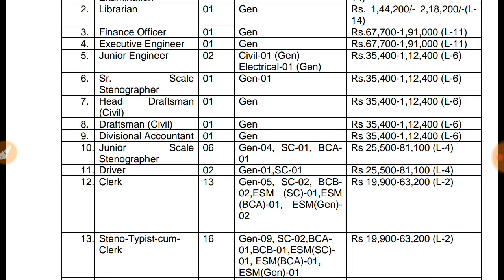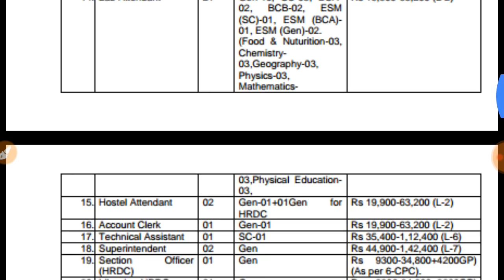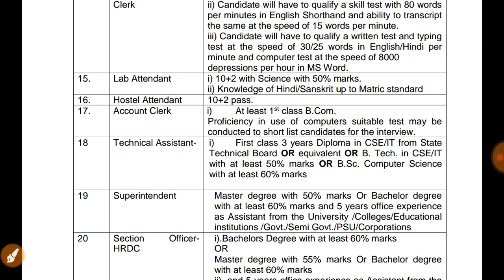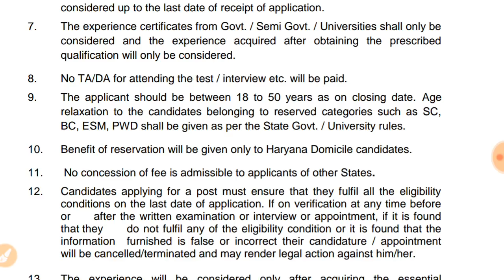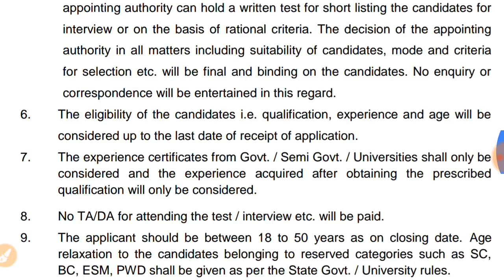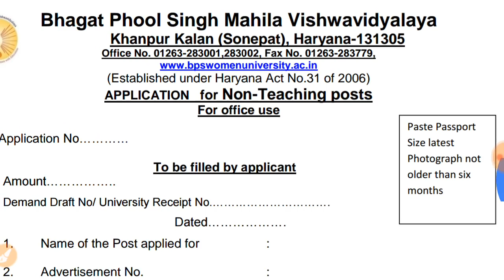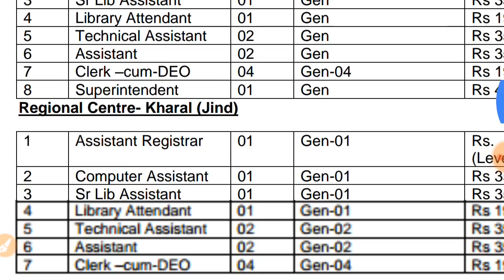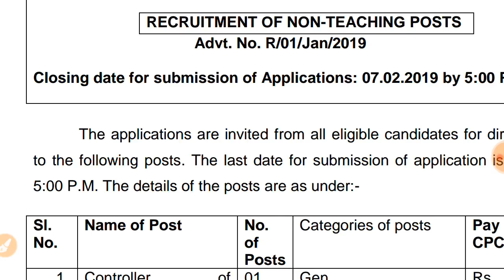यहाँ सबको मिलेगी नौकरी। सुनहरा मौका। जल्दी कीजिये।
bahut saari vacancies Nikaali gai Hain.

aap sabke liye hai yeh bhartee.

university mein nikaali gai Hain yeh bhartee.

Non teaching staff ki Bharti.

mahilaon ke liye behatreen Naukri.

apply karne ka poora process offline h.

Naukri Se Judi harek jankari janne ke liye aur apply karne ke liye neeche di Gayi website link par click kijiye.